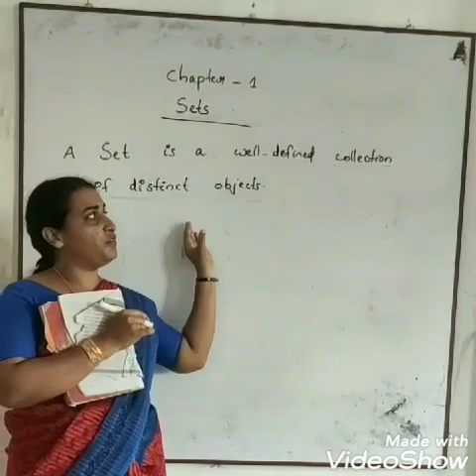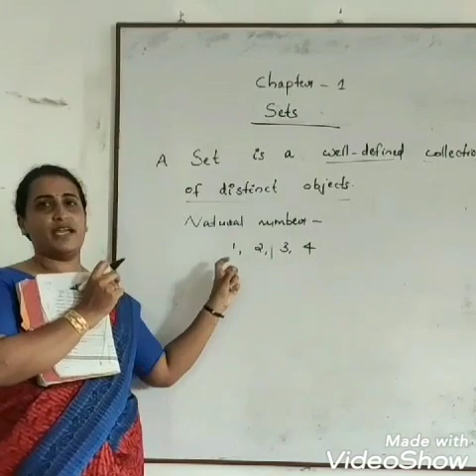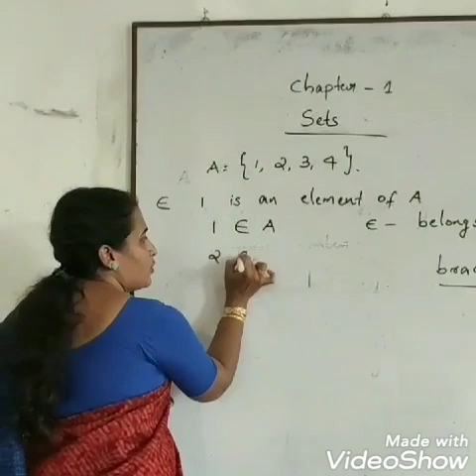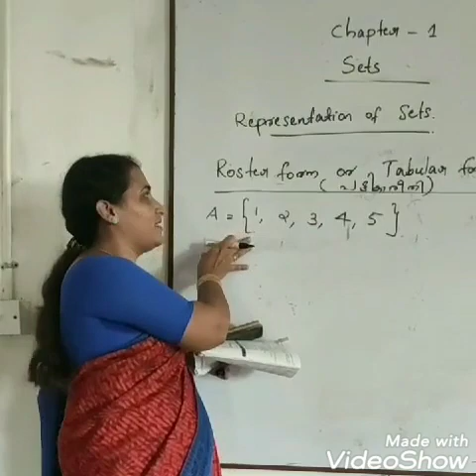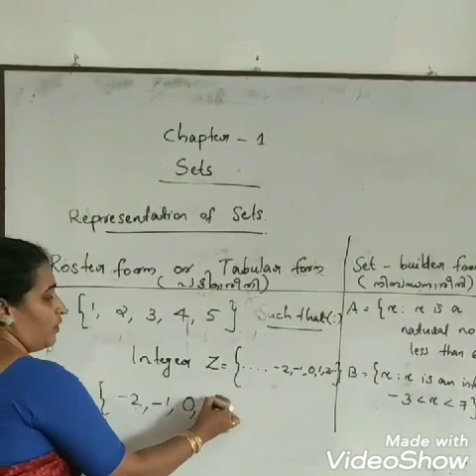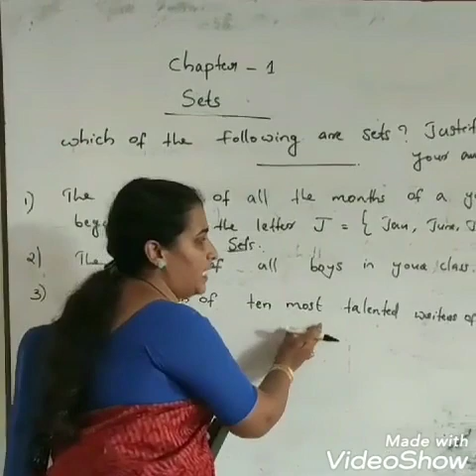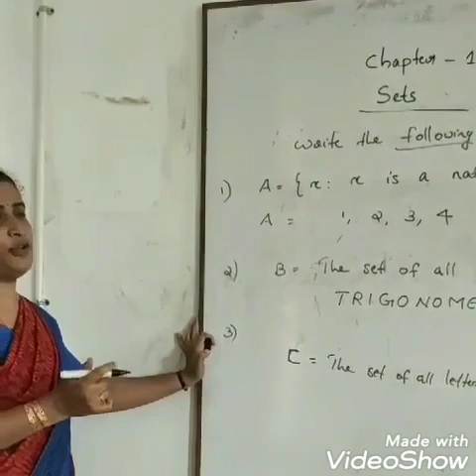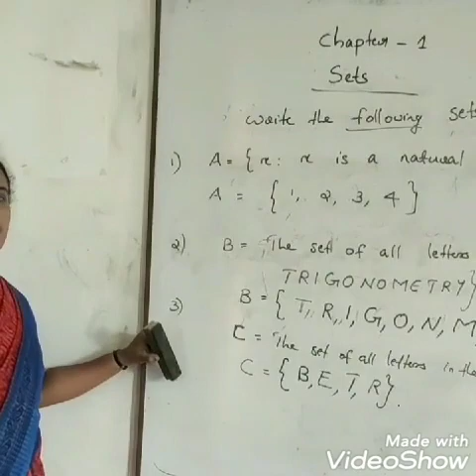Plus one chapter 1 SETS